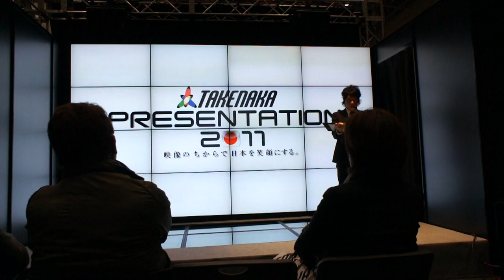presentation stage EVENT JAPAN 2011 TAKENAKA booth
4k  movie   by  takenaka  "  digifix " team    ,   ipad    control ,
8k  still  image
4x4  sumsung   46in   mutimonitor